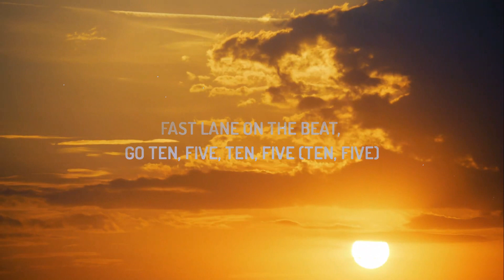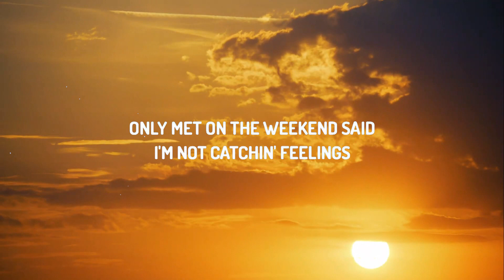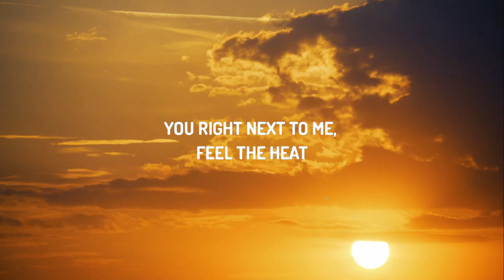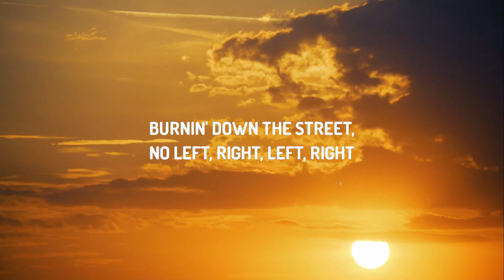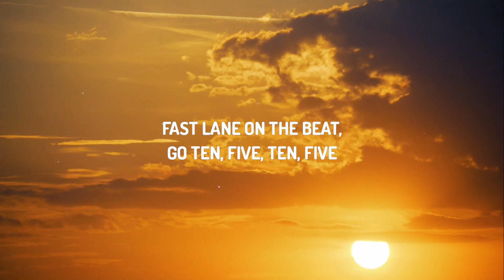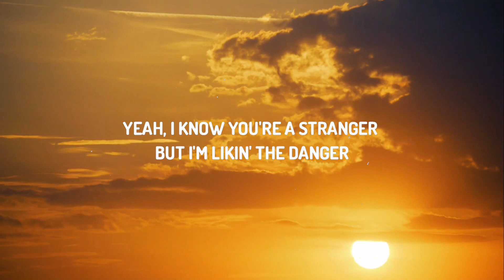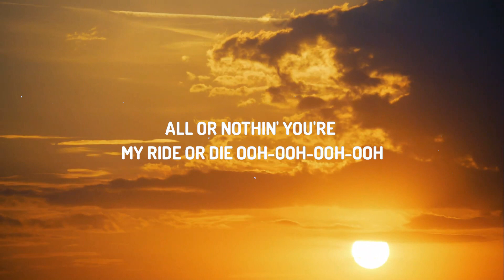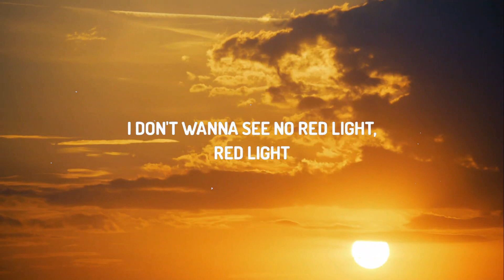Conan Gray - Overdrive (Lyrics) | Lyric / Letra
Lyrics:
[Verse 1]
Oh, I guess I lied (Lied, Lied)
Diving off of the deep end
I can't think of a reason
We should take our time (Time)
Ah-ooh
[Pre-Chorus]
All or nothing
Let's just trust in the high
Ooh-ooh-ooh-ooh
[Chorus]
Barrelin' down the street no left-right, left-right
I don't wanna see no red light, red light
Fast lane on a beat go ten five, ten five
You right next to me, feel the heat going overdrive
Going overdrive, yeah
[Verse 2]
Of thе I don't know (Know, Know)
And just let 'em roll (Roll)
Ah-ooh
[Pre-Chorus]
All or nothing
Ooh-ooh-ooh-ooh
[Chorus]
Going overdrive, yeah
[Bridge]
Ooh-ooh-ooh-ooh
[Chorus]
I don't wanna see no red light, red light (Red light)
Fast lane on a beat go ten five, ten five (Ten five)
Going overdrive (Oh-oh-oh)
Going overdrive, yeah
Going overdrive
Going overdrive, yeah